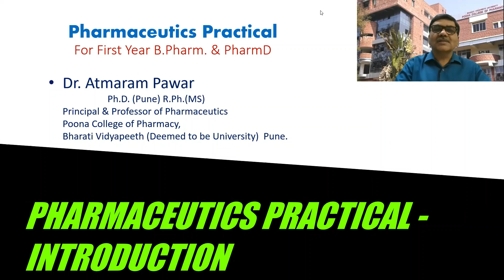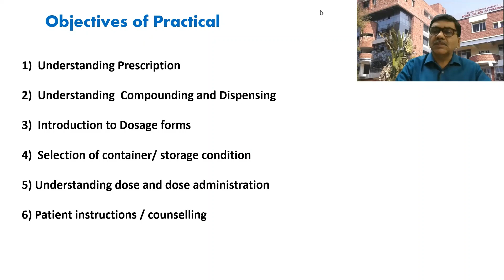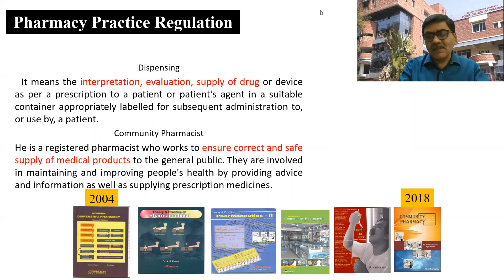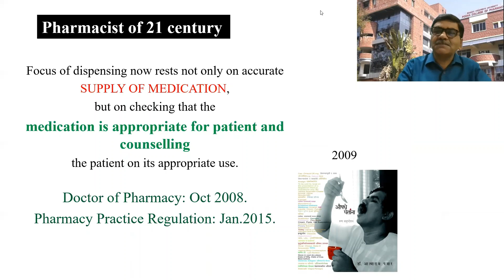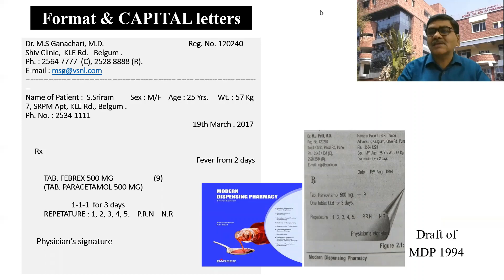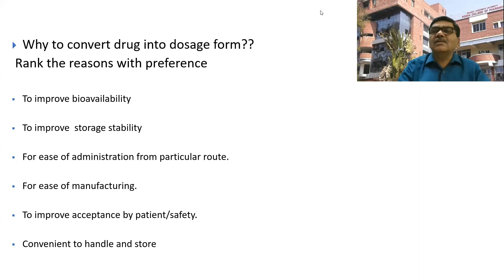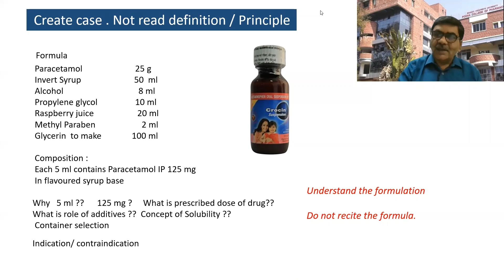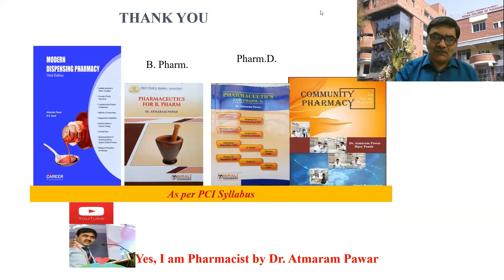Pharmaceutics Practical for First Year B.Pharm & Pharm D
This series of video  is created to improve understanding the concepts of practical/ dosage forms. The 10 questions mentioned under each dosage form  can help learner to think logically.  I expect effective knowledge  gaining through this activity. It is not mere for recitation of answers for good numbers in exams.